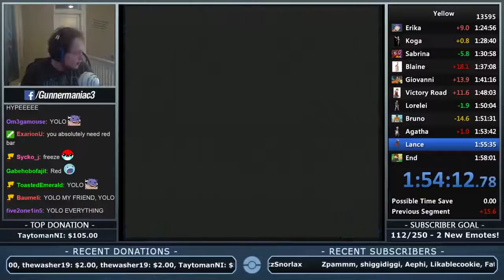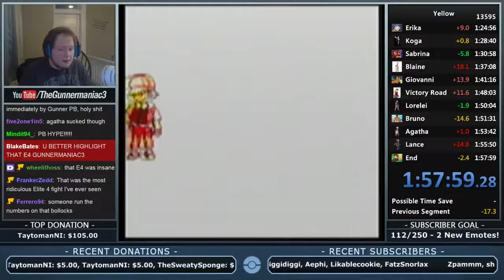INSANE Elite Four for 2 Sec WR Improvement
YOLÖÖÖ!! Watch my stream at